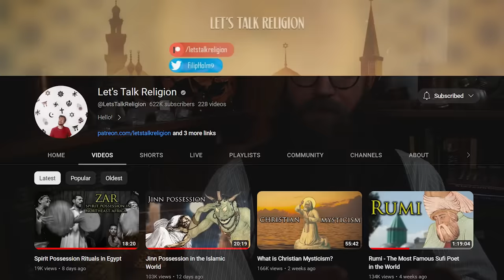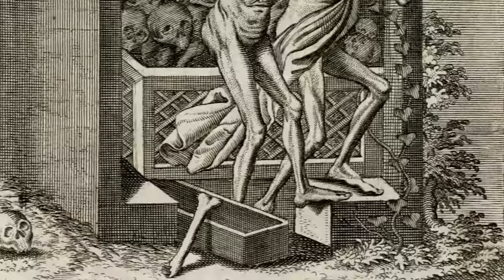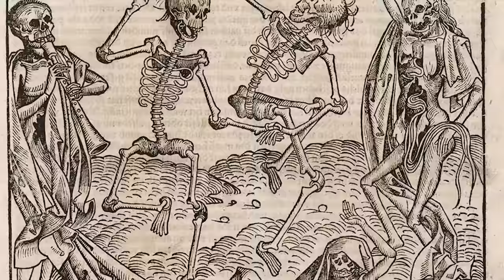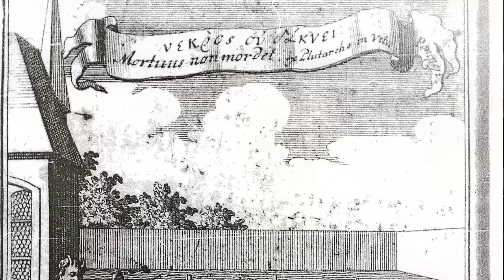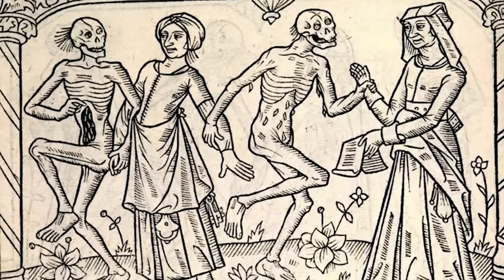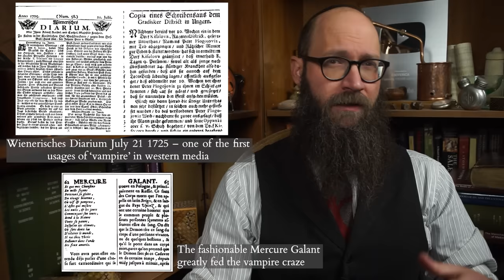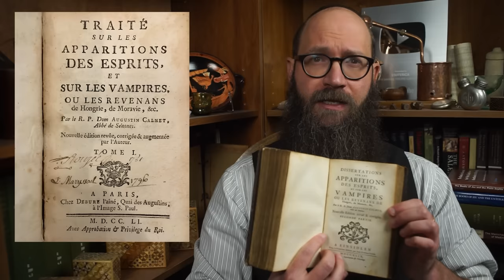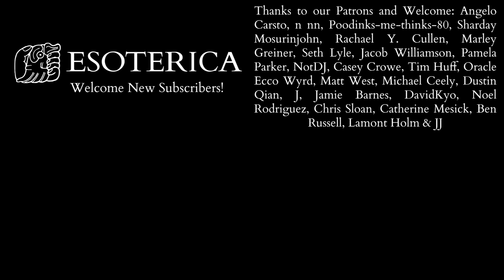The First Vampires - How Early Vampirism Impacted Theology, Philosophy & the Occult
What are the origins of the Vampire?  Born in Eastern European folklore and transformed by Enlightenment, the Vampire is truly the first modern monster. We all know Dracula but what do the earliest Vampire accounts reveal to us about the origins of this undead, blood-sucking creature?  Let's turn back to those accounts and see just how different the first recorded Vampires were from the dapper fanged aristocrats of Stoker and Rice. Though, not only did the Vampire come to haunt the imagination but the Undead also proved a formidable threat to both Enlightenment Philosophy, early Occult Philosophy and Catholic Theology all of which had some say during the "Vampire Craze" of 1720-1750.

Recommending Readings:

Groom - The Vampire: A New History - 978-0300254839
Barber - Vampires, Burial, and Death - 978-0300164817
Sturm & Völker - Von denen Vampiren - 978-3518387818
Calmet - Treatise on the Apparitions of Spirits and on Vampires - 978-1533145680
Vermeir - Vampires as Creatures of the Imagination

Ranft - Diss. prior hist. crit. de masticatione mortuorum in tumulis